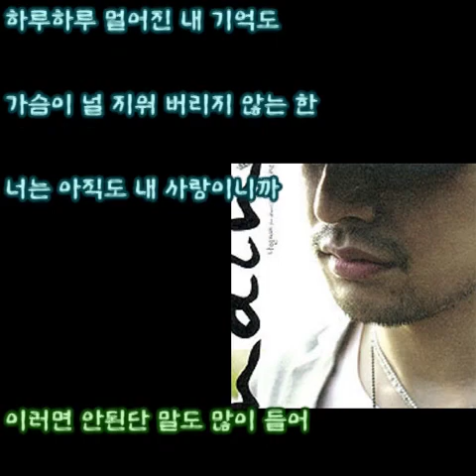나인 (Nain) - ...ing (가사)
나인 (Nain) - ...ing

1집 Continue - 02. ...ing (Title) 2006년

아직도 기억해 난 니 생일
아직도 난 기억해 그 약속
어쩌면 다 잊은 듯이 보이겠지만
그런 척 하는 내 모습 넌 모를거야

이러면 안된단 말도 많이 들어
이런 내가 한심하기도 한 걸
하지만 널 지운다는 건 나에겐
이미 늦어 버린 일인 것 같아

아직도 간직해 난 니 선물
아직도 잊지 못해 너와 보낸 날들
니가 준 지갑속엔 니 사진
그대로 있는걸 넌 아직 모르겠지만

이런 내 맘 바보 같기도 한걸
이미 늦어버린 일인 것 같아

니가 좋아 할만큼 멋진 남자 될거라
매일 잠이 들 때마다 다짐해
우리 헤어졌지만 우리 끝난거지만
내 사랑은 아직도 그대로 이라는 걸

이러면 안된다는 나의 다짐도
하루하루 멀어진 내 기억도
가슴이 널 지워 버리지 않는 한
너는 아직도 내 사랑이니까